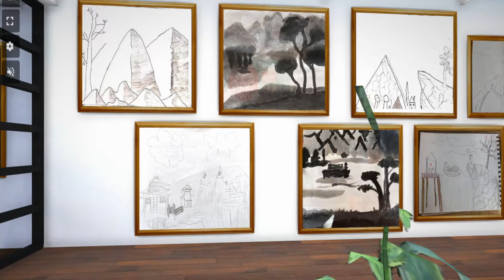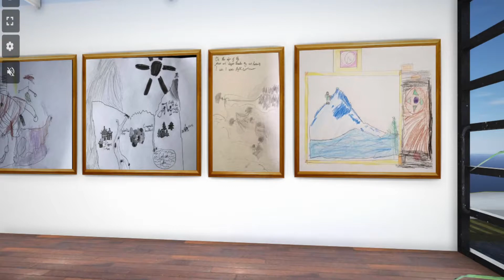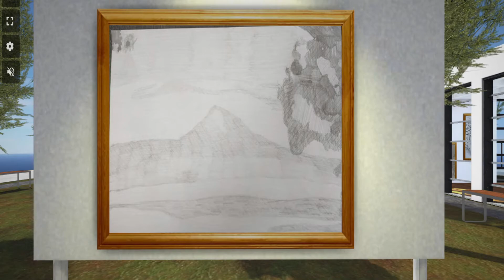Shen Zhou Exhibit Video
Welcome to a private viewing of our Twinkl Home Educators Virtual Art Gallery! In this episode, peruse the amazing exhibits inspired by Shen Zhou in our popular Artists From Around the World collaborative study.

and find all about how to get your artwork included in our weekly virtual gallery by joining our Twinkl Home Educators Facebook Group

Get creating!